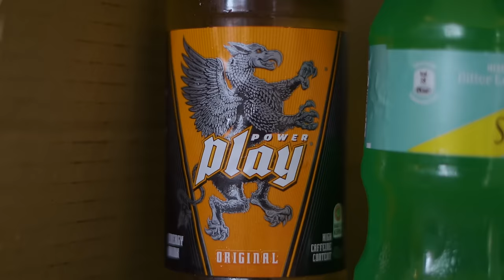GAME GONE WRONG!!! 🥚EGG-TRAORDINARY GAME🤣 🤣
🎉🥚🤣 Family Game Gone Wrong! 🤣🥚🎉

Hey there, fellow adventurers! Welcome back to the Wadosi Family channel! Today, get ready for an egg-citing adventure that took a hilariously unexpected turn! 🥚😂

In this week's video, we decided to bring the whole family together for some good ol' fashioned fun and games! But little did we know, things were about to crack up in the most egg-traordinary way! 🤣🍳

From egg-and-spoon races to egg roulette, we dove headfirst into a series of challenges that had us rolling with laughter! 🥚😆 But as the games heated up, so did the competition, and before we knew it, it was every Wadosi for themselves!

However, as the competition intensified, so did the mess! 🤣🙈 You won't believe the egg-stravaganza that unfolded as each round ended with more egg shells than we knew what to do with! Let's just say, things got egg-stremely messy... and egg-stremely hilarious! 🤣🥚

But just when we thought we'd seen it all, Mama Prince, our fearless matriarch, decided she'd had enough of the egg-citement! 🙅‍♀️ And trust us, when Mama Prince calls it quits, you know things have gone completely egg-splosive!

So buckle up and get ready to laugh until your sides hurt as you join us on this egg-splosive adventure! 🎉🥚✨

Connect with The Wadosi Family.